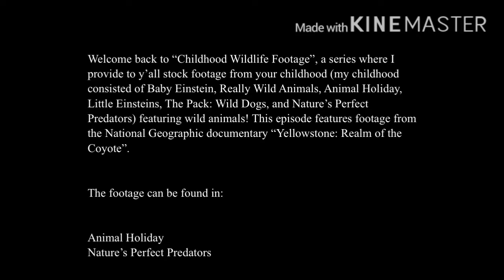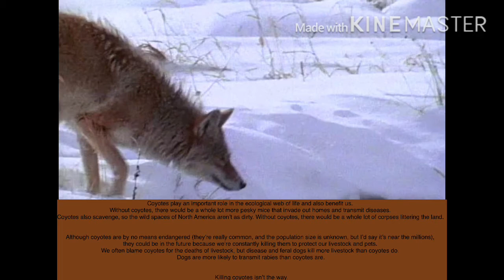Childhood Wildlife Footage/Stock Series Pt. 2: Yellowstone: Realm of the Coyote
So I was busy listening to some harmonica music (because my sweet bby boy, Snufkin, is a professional harmonica player), and I stumbled upon James Ledrick’s cover of a song I’ve never heard before. It’s called “Red River Valley”. The song immediately reminded me of the Wild West, when the pioneers of old times were surrounded by great herds of American bison (whose populations went from 30 million to 325 to 500,000). By day, they traveled. By night, they were lulled to sleep by the continuous ambient calls of crickets, the distant chorus of packs of coyotes howling and yipping their harmonies, and the sweet sound of the harmonica.

 Since it’s almost December, I decided to post another episode of “Childhood Wildlife Footage” with footage featured in a Christmas special by National Geographic. Today’s footage comes from the National Geographic documentary “Yellowstone: Realm of the Coyote”.

“Yellowstone: Realm of the Coyote” centers around a male coyote dubbed Cain and the trials of life coyotes in Yellowstone National Park have to face. Although Cain got the opposite of the lion’s share of food and wasn’t able to pass on his genes, he broke the rules and tried to mate with the pack’s dominant female. Cain was exiled briefly after. For coyotes, life in a pack may seem unfair and harsh, but at least you have a longer life. Life alone is basically a one-way trip to starving to death. The documentary also showcases other inhabitants of Yellowstone, including American bison, North American river otters, and red foxes.

Some of the footage from the documentary can be found in Animal Holiday and Nature’s Perfect Predators.